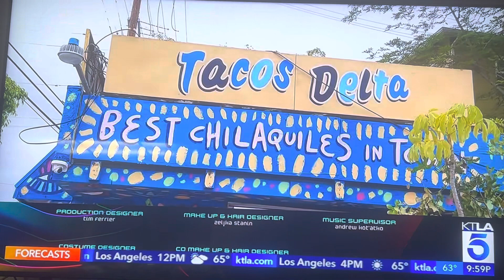KTLA 5 News at 10pm open May 29, 2023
Taken after “Barons” on Memorial Day Monday, May 29, 2023 on KTLA 5 Los Angeles, California.